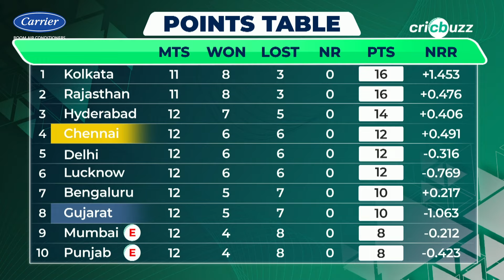IPL 2024, Match 59 GT v CSK | Carrier Coolest Moment of the Match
Carrier Room Air Conditioners brings to you the Coolest Moments from IPL 2024 - Gujarat v Chennai match.

Catch the coolest and greatest segment from the match powered by @cricbuzz.

Catch a glimpse of the moments now!